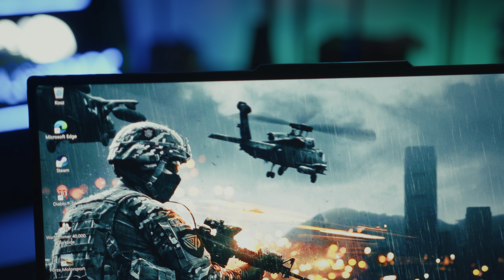Testujemy Lenovo Legion Slim 7 - gamingowa elegancja?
Materiał przygotowany we współpracy ze sklepem 1.pl

Marka Lenovo Legion już od dobrych kilku lat uznawana jest za jedną z najpopularniejszych marek laptopów gamingowych. Często łącząc jakość wykonania z odpowiednimi konfiguracjami oraz cenami, które na tle innych specyfikacji laptopów przeznaczonych do grania w nieco bardziej mobilnym stylu potrafią zaskoczyć.

Dlatego też dzięki uprzejmości marki 1.pl otrzymaliśmy do przetestowania laptopa Lenovo Legion Slim 7, który powiedzmy sobie wprost – prezentuje się z zewnątrz naprawdę solidnie i elegancko. A jak jest wewnątrz i jak wypadł w naszym teście? O tym przeczytacie poniżej!